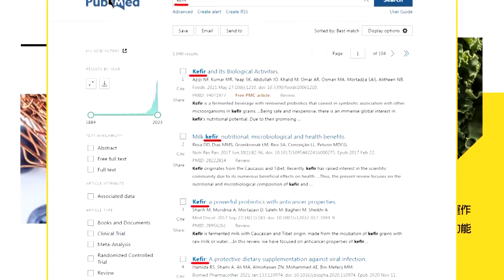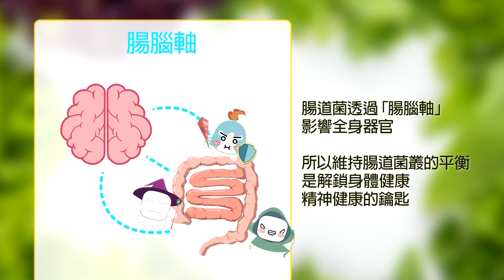中菲"南海"上演苦肉計! "這國家"漁船爆炸演碰瓷?【Cti Talk｜張延廷】‪@全球軍武頻道 ‪@中天電視CtiTv